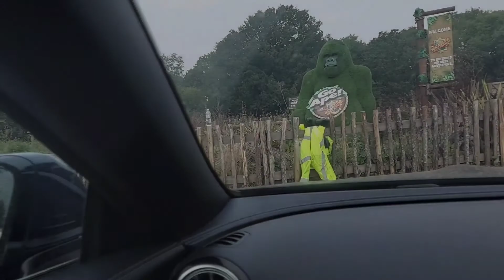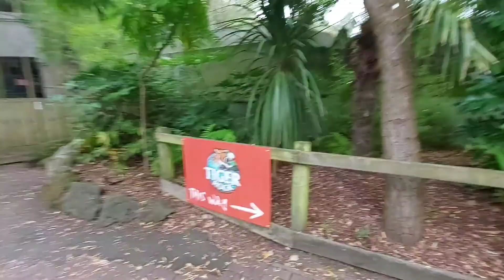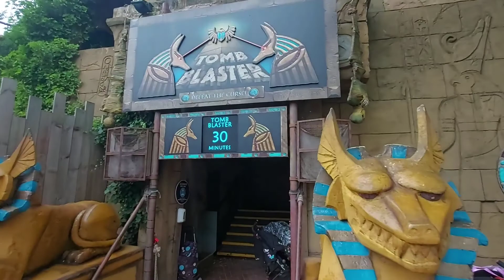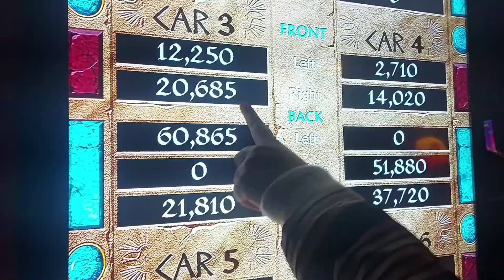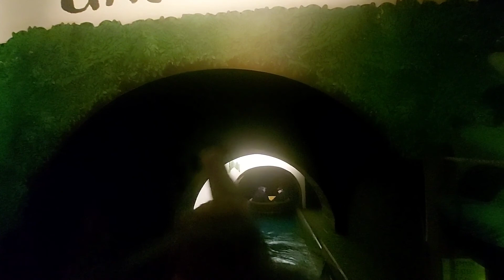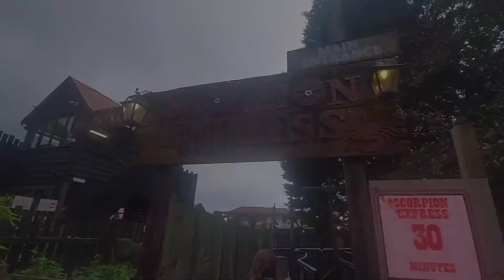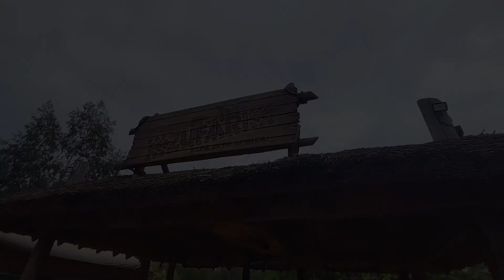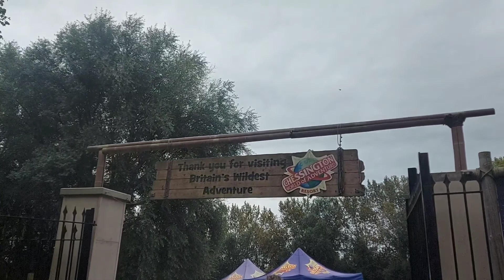Chessington World Of Adventures